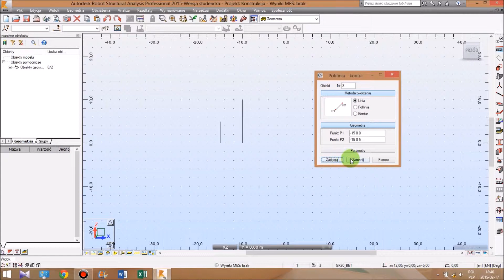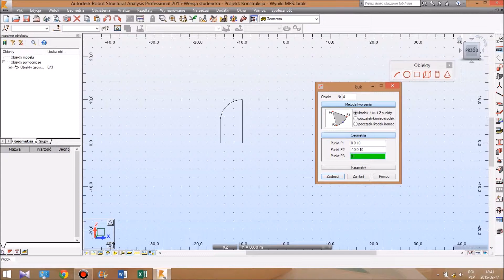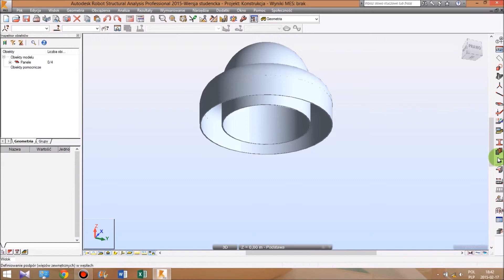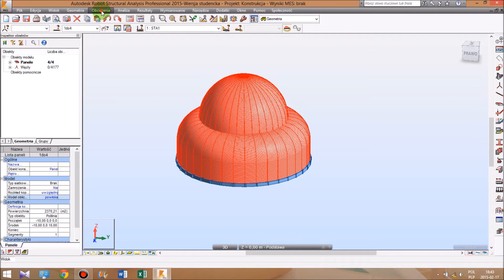Konstrukcja powłokowa (obrotowo - symetryczna) - modelowanie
Przykład 9.4.4. z książki "Autodesk Robot Structural Analysis 2011 - Podręcznik użytkownika"